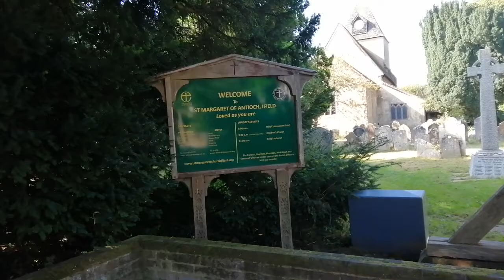Ifield Crawley 2021 Ipeirc Snamhleadh